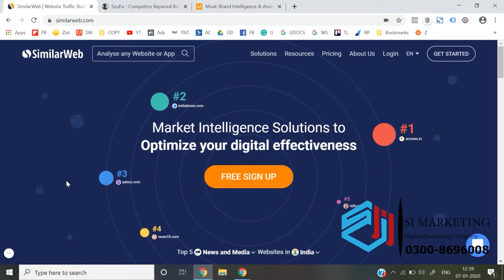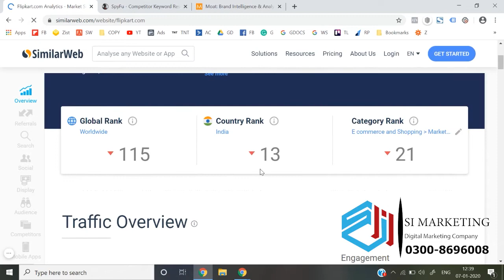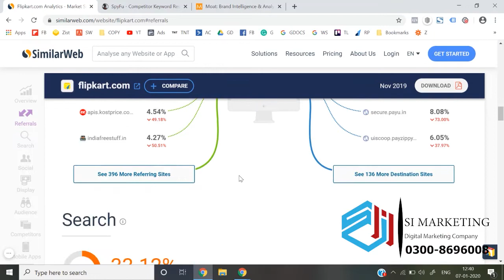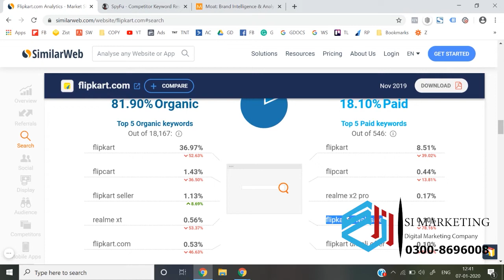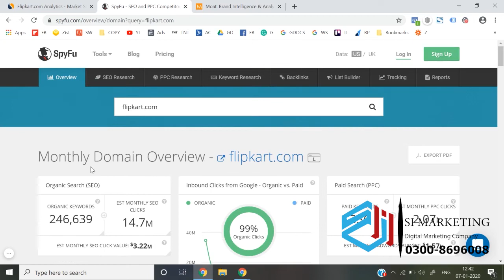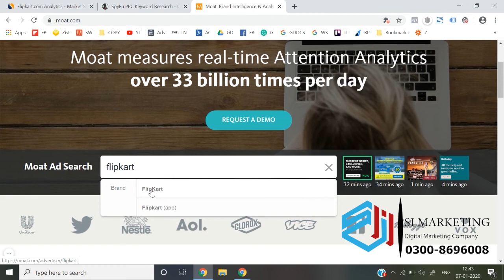Free tools check your competitor ads || competitor make ads ||lec91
91